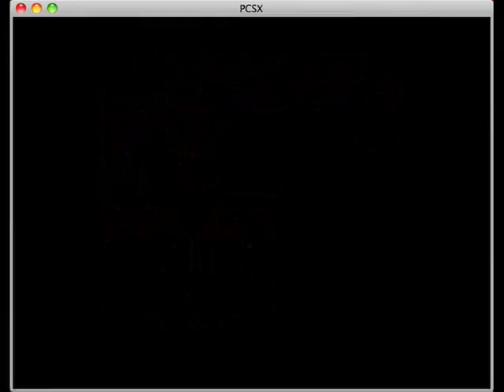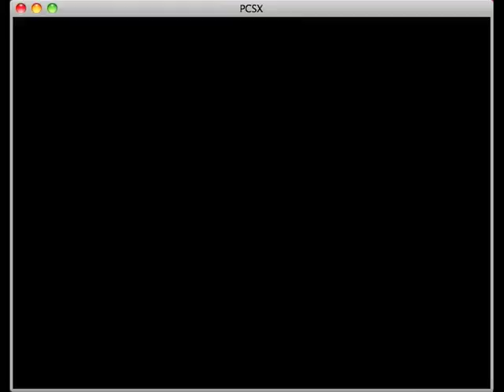Crono Trigger Part 20